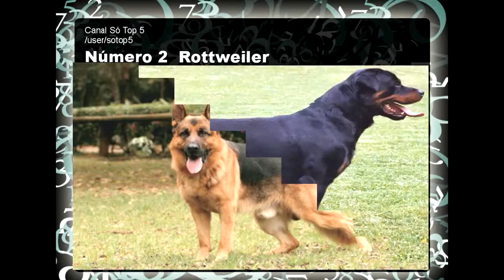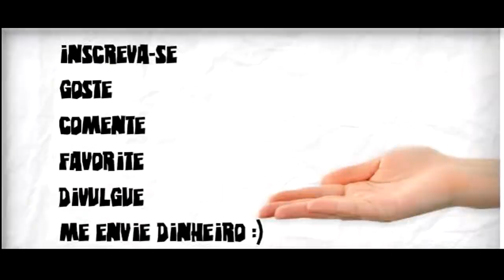Os cães mais perigosos do mundo